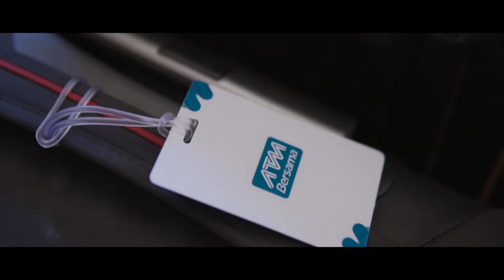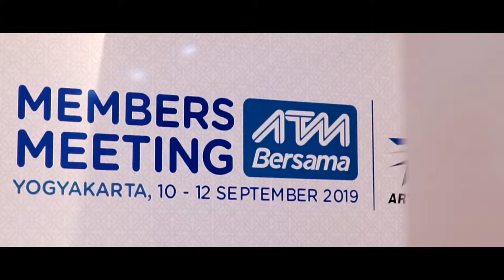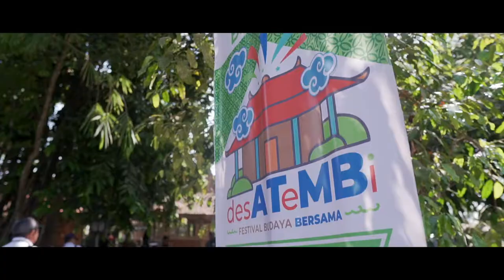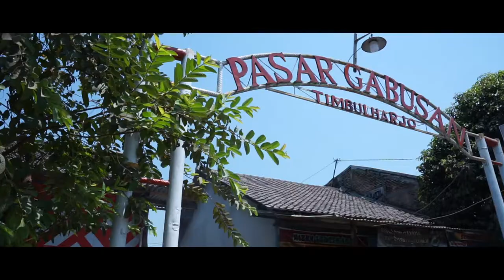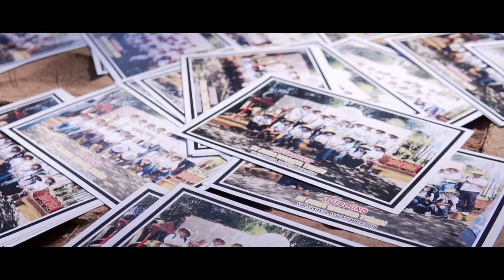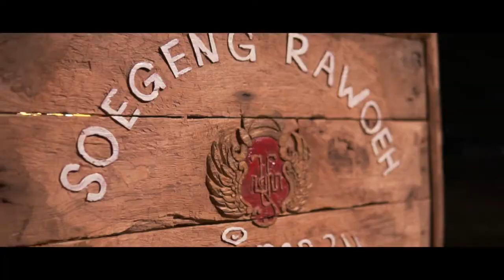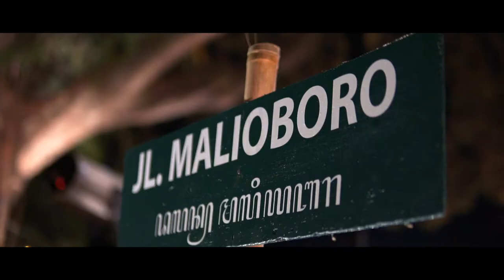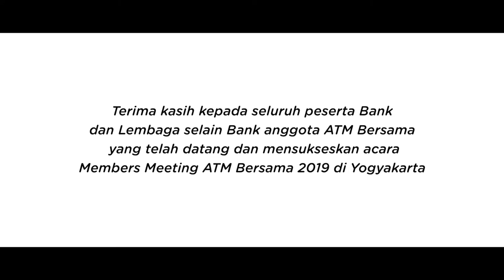EVENT MEMBERS MEETING ATM BERSAMA 2019